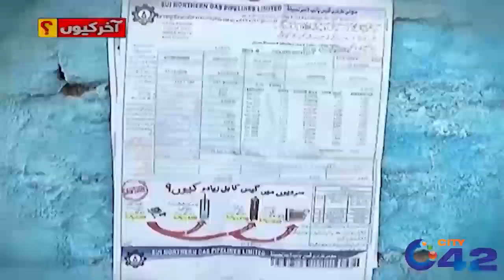Gas Or No Gas, Lahoris Furious Over Crisis | Akhir Kyon | 24 Dec 2020 | City 42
Host : Faryal Malik